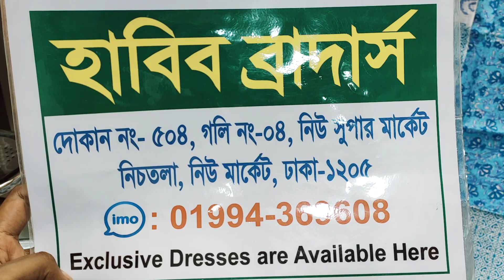লকডাউন অফারে নিউ মার্কেট থেকে দিল্লি বুটিকস গর্জিয়াস সুতি থ্রি পিস কিনুন | HELP TALK